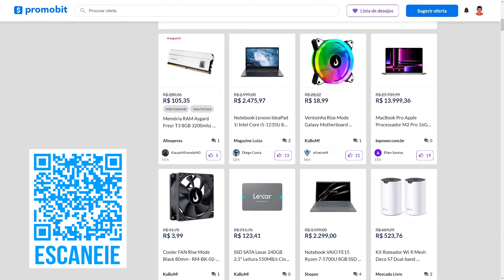DIVERTIDAMENTE 2 ACABOU COMIGO! [SEM SPOILERS]